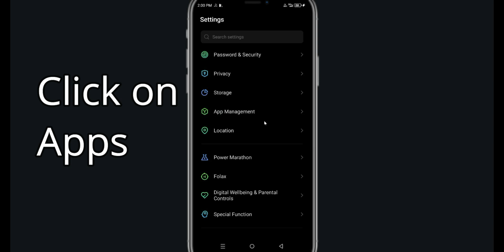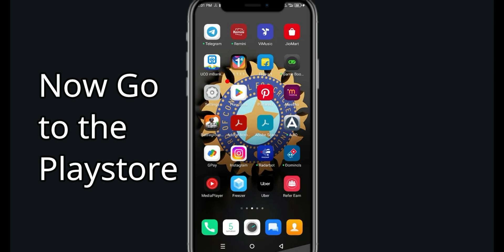Fix Lidl App Oops Something Went Wrong Error |PSA 24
Let's start  in today's tutorial you will learn how to Fix Lidl  Oops - Something Went Wrong Error in Android & Ios - Please Try Again Later.